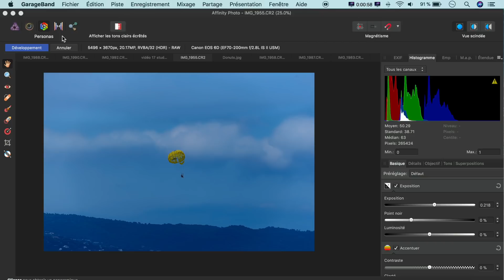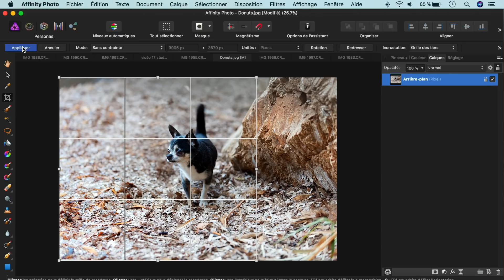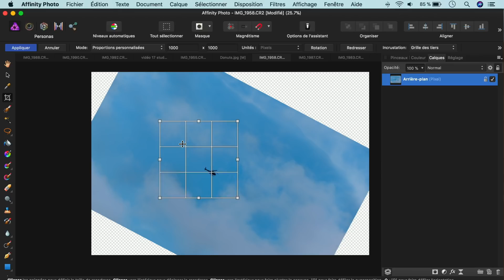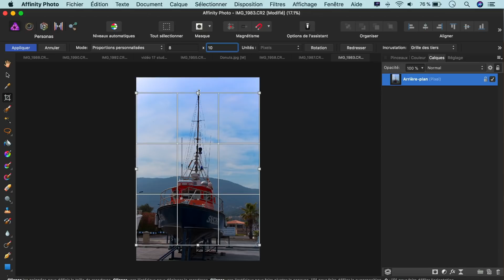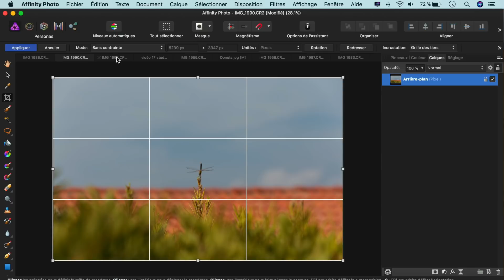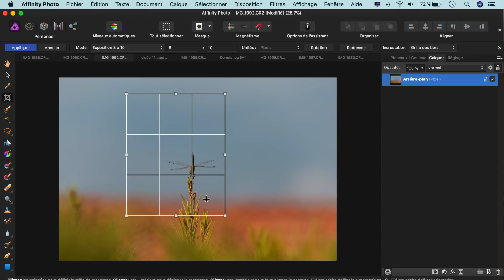vidéo 17 tuto français Affinity photo : Recadrer, redresser une image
Dans la vidéo 16, vous avez appris à modifier les dimensions en pixels de vos images.
Aujourd’hui, vous allez découvrir comment redresser une prise de vue.
Vous y apprendrez également à recadrer vos images avec la grille des tiers et la spirale d’or.
Vous intégrerez ainsi les lois du cadrage académique en fonction du centre d’intérêt de votre image.

Je vous souhaite une agréable séance